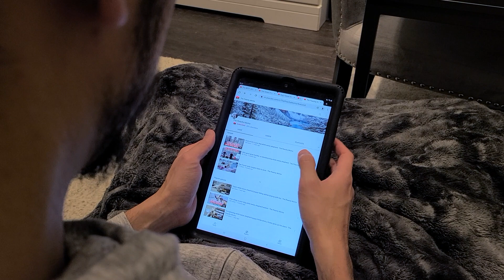White Swiss Shepherd’s night time fetch routine